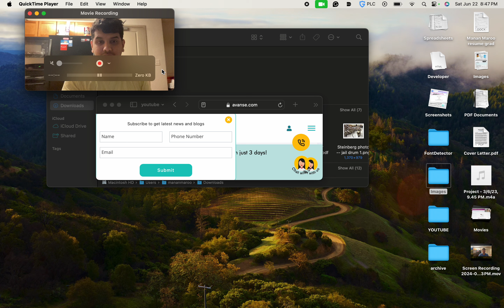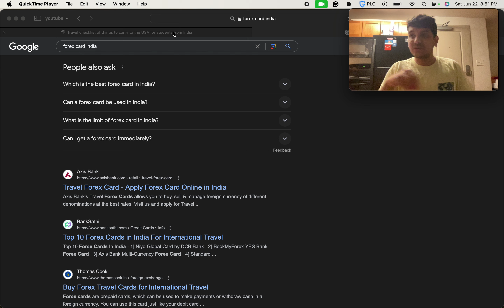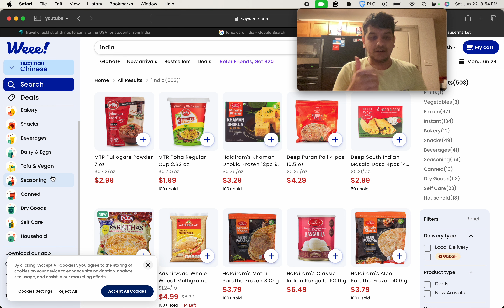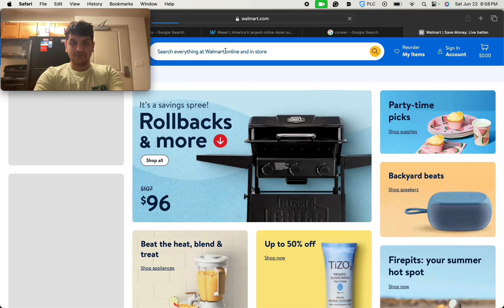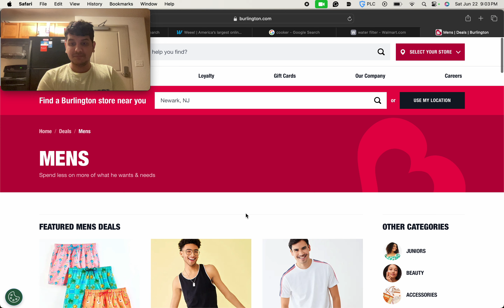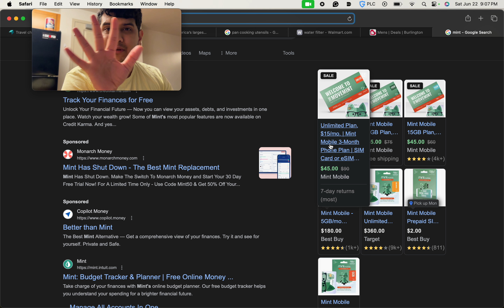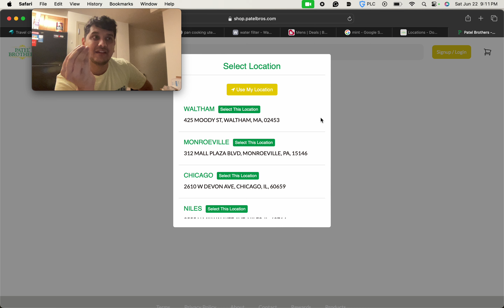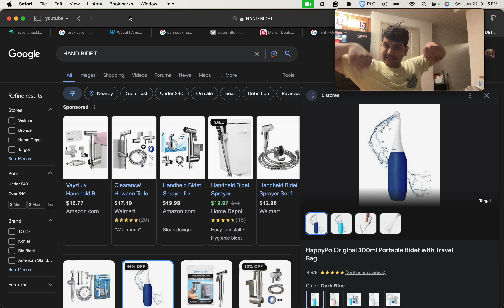USA kya kya lekar aana chahiye: Students (What all should I bring to US from India as Student 2024 )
This video consists of Documents, Utensils, Bank, SIM card, and applications to be downloaded.

Instacart: Ready, set, order! 🛒 💰✨ Get $10 off Instacart. Terms apply.